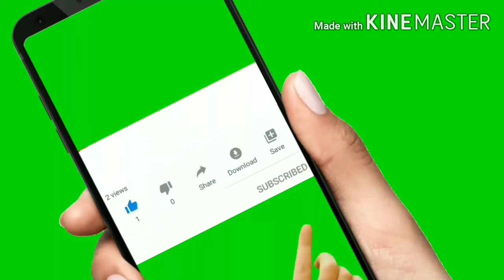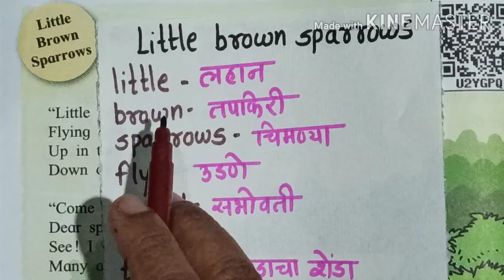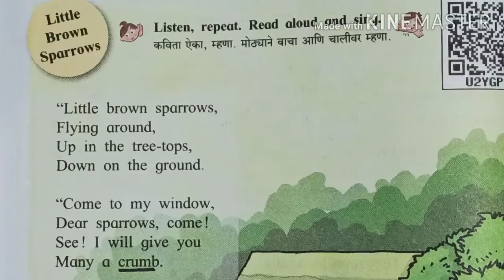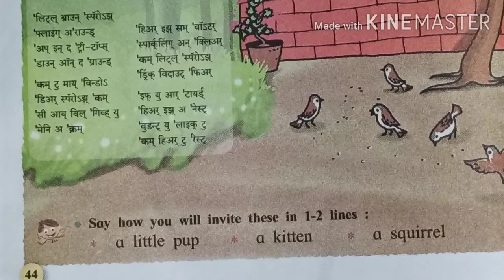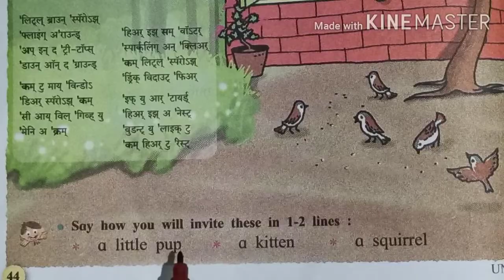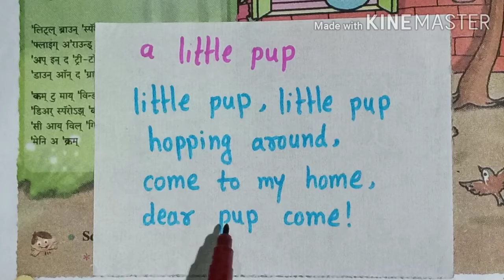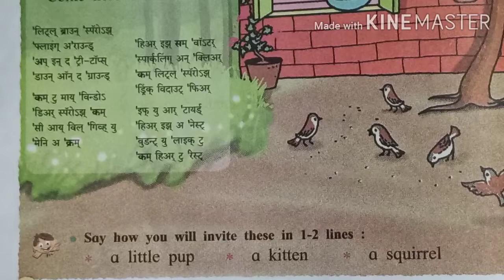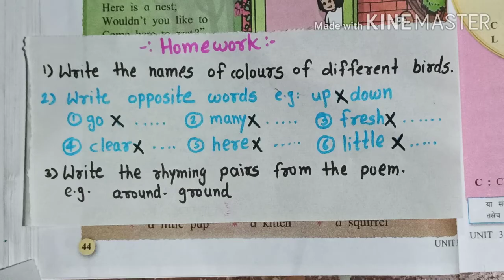Little brown sparrows | vocabulary and exercise | class 4 English page no. 44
Litt brown sparrows | vocabulary and exercise | class 4 English page no.

Welcome to Unlock Vidyarthi YouTube channel. Here you will find educational videos. This is a video in the series of the videos of SUBJECT ENGLISH, CLASS 4.

Topics include in the video -

1) new words and meanings of the poem 'little brown sparrows'

2) Exercise on page no

3) questions for homework